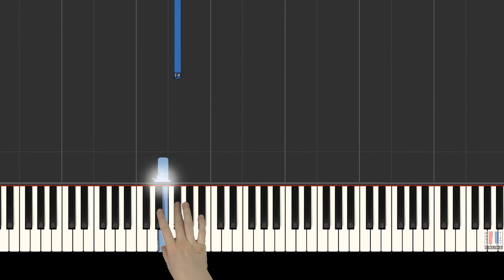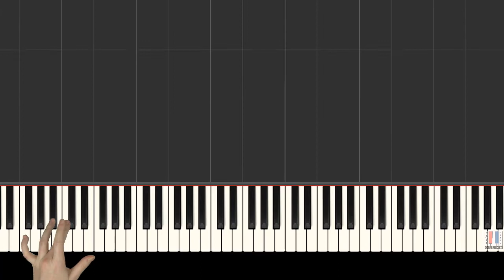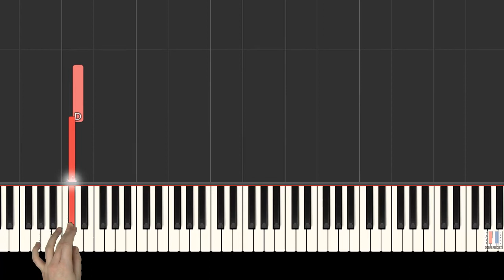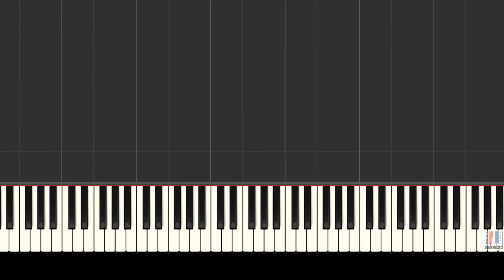How To Play "THE PINK PANTHER" (Main Theme) Henry Mancini - Easy (Synthesia) [Piano Tutorial] [HD]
Song: The Pink Panther (Main Theme)
Composer: Henry Mancini

Master PLAYLISTS of piano music! 🤩

🎵 LIVE recorded tutorials!
🎵 SYNTHESIA visualizer!

🔔 JOIN EasyPianoOnline!